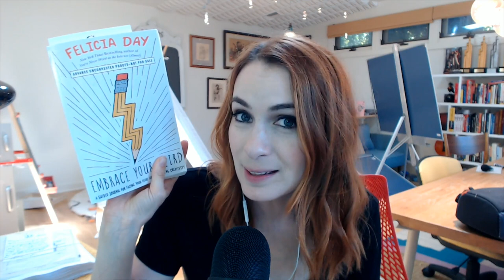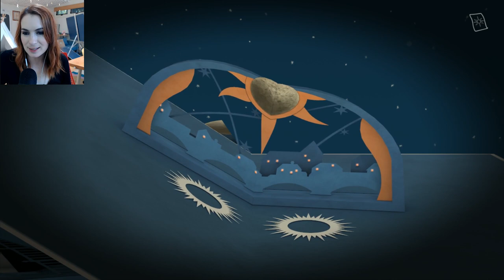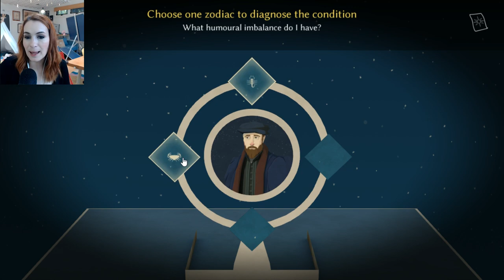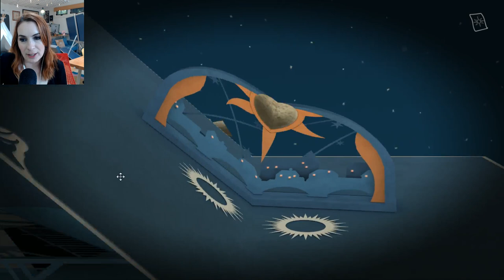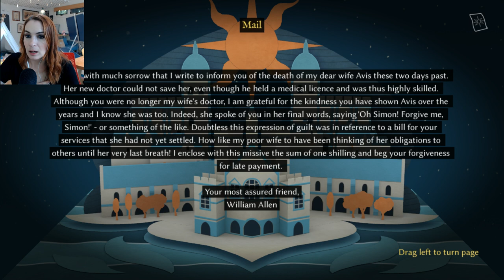Felicia Day plays Astrologaster! Part 2!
My play-through of Astrologaster! Original air-date: July 11th 2019.